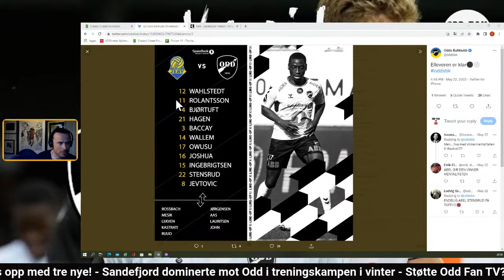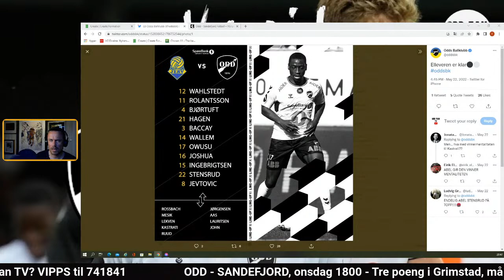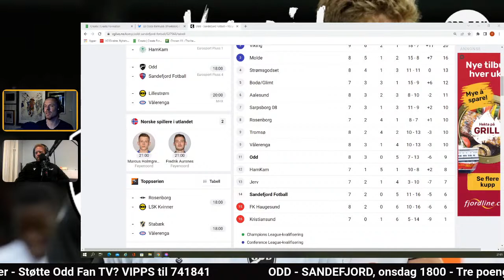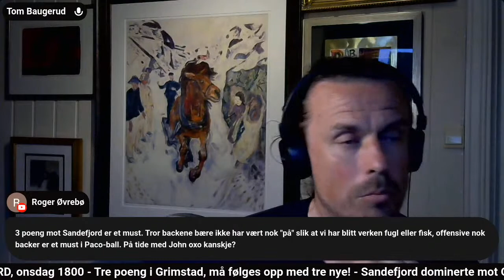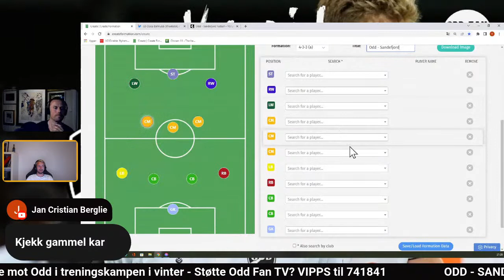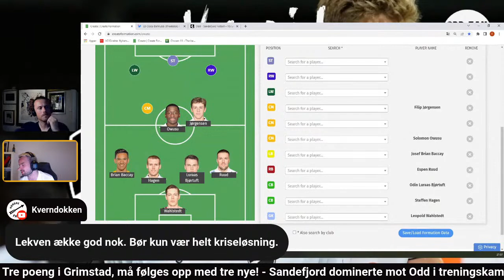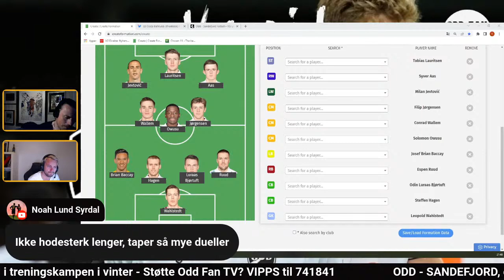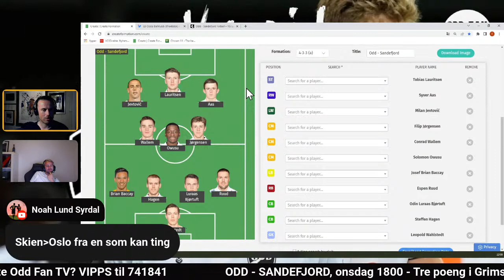Odd - Sandefjord: Vorspiel med spillerbørs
Velkommen til vorspielet før Sandefjord-kampen!